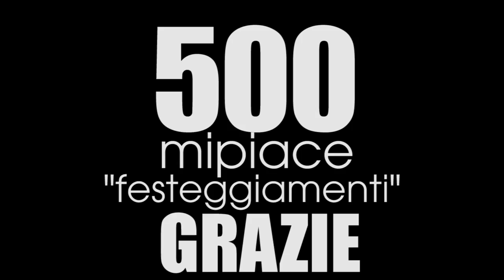REAPER - Tutorial - ITALIANO -POSIZIONARE LE CASSE - Puntata 21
Se hai delle casse da 3000 euro ma le metti nel punto sbagliato ti ci pulisci il culo